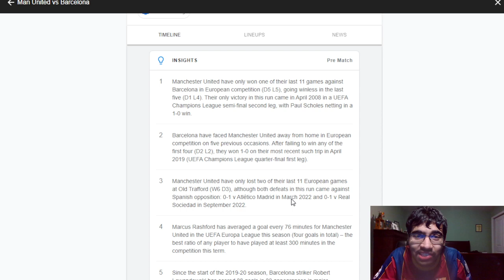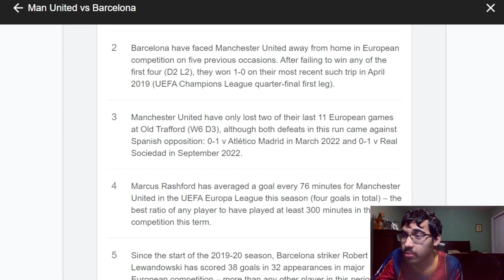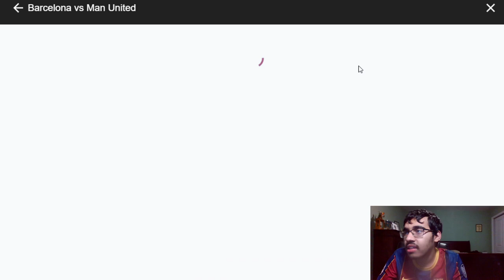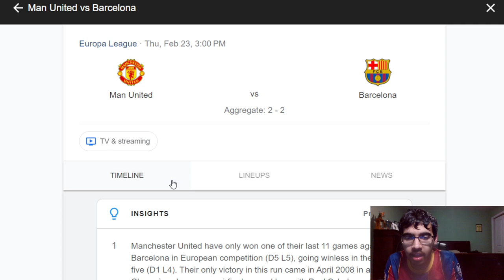MAN UNITED VS BARCELONA SECOND LEG MATCH PREVIEW | EUROPA LEAGUE